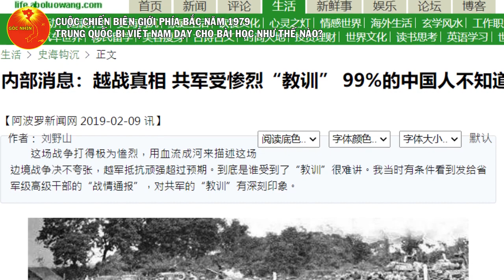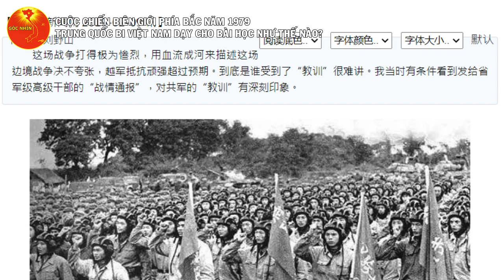Người Tr.Q Nói: Tr.Q Đã Bị Việt Nam Dạy Cho Một Bài Học Năm 1979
► MỌI SỰ ĐÓNG GÓP Ý KIẾN CỦA CÁC BẠN SẼ GIÚP CHÚNG TÔI HOÀN THIỆN HƠN TRONG CÁC VIDEO TIẾP THEO!